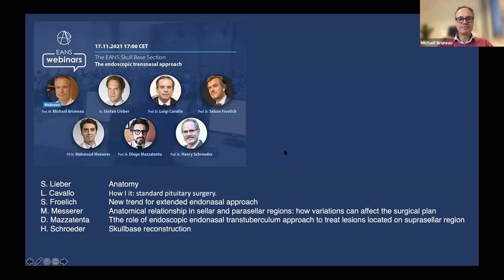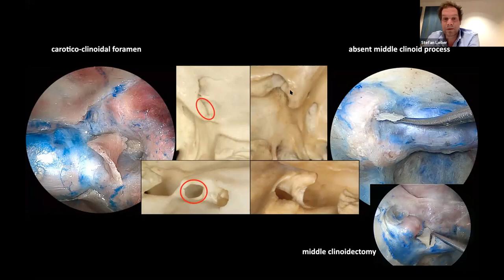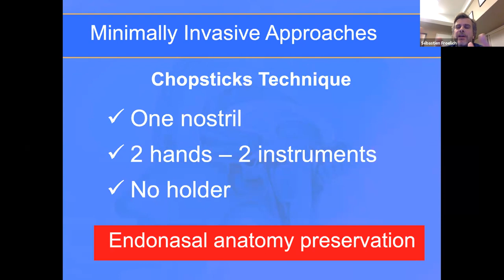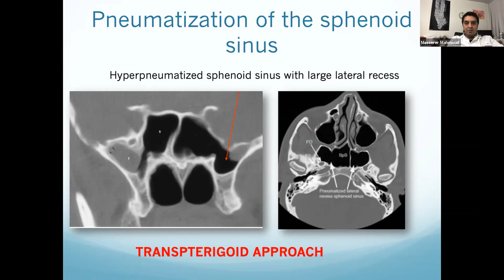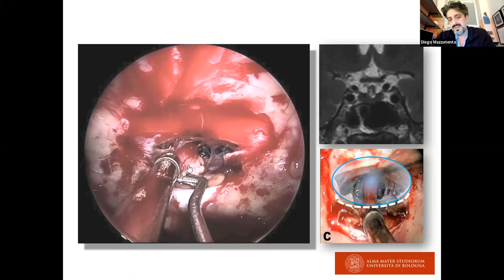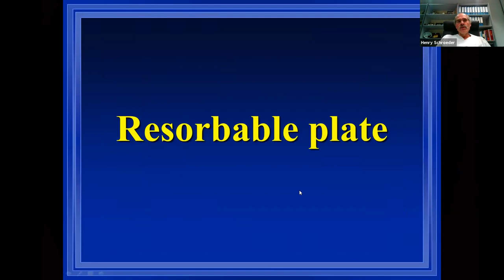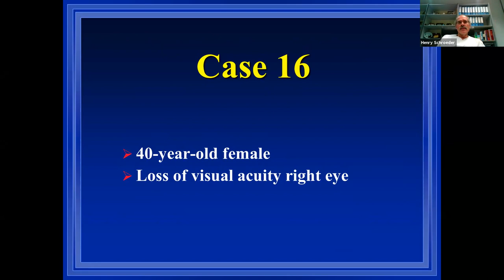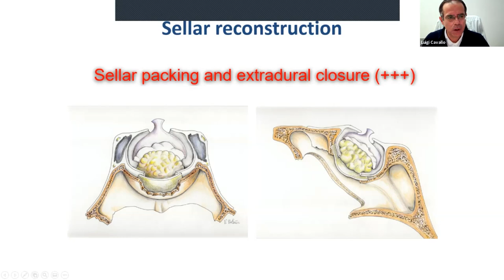THE EANS WEBINAR: THE ENDOSCOPIC TRANSNASAL APPROACH